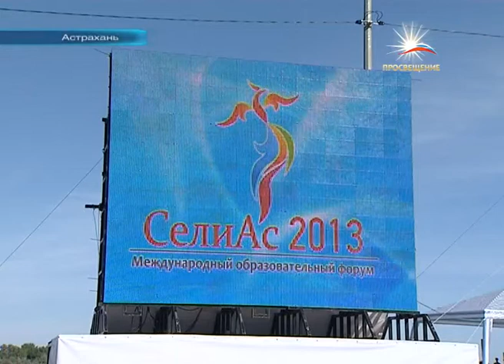Информационный выпуск от 16 сентября 2013 / телеканал ПРОСВЕЩЕНИЕ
Есть  "Interseliger" и "БалтАртек". Третьим будешь? Международный  образовательный форум "СелиАс - 2013" может войти в план мероприятий Совета Европы
В российских университетах появятся советники по молодежной политике. Проректоры по воспитательной работе немного волнуются: как все будет!!
Мир пришел на Просвещение. В «Нашем времени» о новостях Санкт-Петербурга рассказывают корреспонденты студии «МИР».